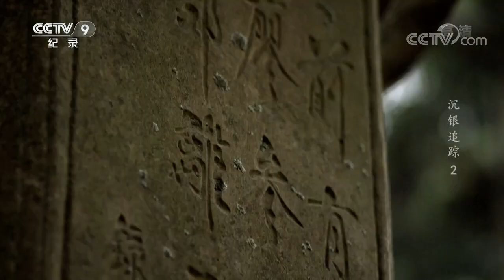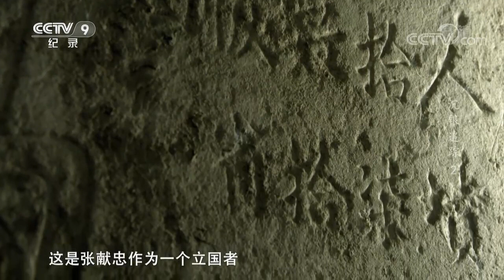从普通士兵做到义军首领 张献忠是如何建立大西政权的？ 《沉银追踪》第二集【CCTV纪录】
■□节目简介■□
本片以专业科学手段对彭山江口明代战场遗址的沉银之谜进行探究，探寻明末清初中国西南的一段风云传奇。